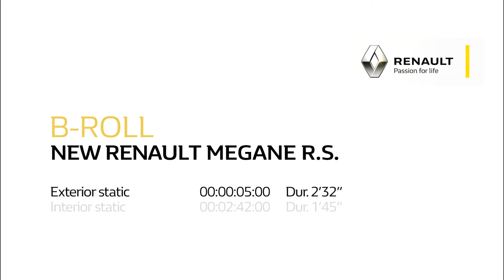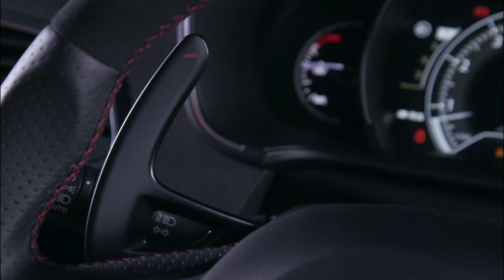New Renault MEGANE RS (Static shots)